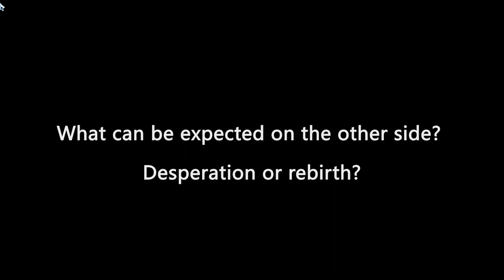Lets Play: 🐝 Nigate Tale - Gameplay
Nigate Tile is a rogue-like dungeon crawler with unique low-poly and 2D anime art. Fight your way out of a mysterious enchanted castle, searching for materials and loot to buy and craft new equipment, leveling up your character to get new combat skills and befriending cute monster girls capable of boosting you with astonishing magical powers!
In Nigate Tale you play as Roy, a crafty young engineer and adventurer. One day, you were flying in your airplane when a strange cloud sucked you into a strange, unknown world. You crashed in the sewers of a castle, inhabited by strange magical creatures. You have to explore every corner of this ever-changing castle to find all the missing parts… and piece together the secret story of this place, unveiling the thousands-years-old mystery that trapped it out of time and space.
Your mission won’t be easy: you’ll have to fight your way out of the labyrinthic corners of this castle, full of monsters, traps and all kinds of hazards. Every time you die, you will reappear in the same place, as in stuck in a neverending time loop… but the castle will have changed its layout, forcing you to begin your path anew!
Enjoy the thrill of a fast-paced and deep combat system that will keep you on the edge of your seat! Nigate Tale gives you total freedom to choose your own playstyle, with dozens of weapons of all kinds (melee and ranged, slow but strong and weak but fast…), different types of magic, and several skills trees for you to level up, creating in every playthrough a unique character to fight with.
You’ll need to hone your skills and level up to learn new fighting techniques if you are to get out of this castle... But luckily you won’t be alone in this fight: this castle is also inhabited by friendly monster ladies, capable of granting you magical powers and even fight by your side… if you manage to befriend them and bring them the right presents!
As you beat enemies in your incursions to the heart of the castle, you will loot gold you can use to buy new gear. But you can also gather materials to craft your own special equipment – and of course, the special items needed to gain the favor of the monster girls!
Hermit Game, the studio behind Nigate Tale, was founded by former artists of the anime industry. You’ll be the protagonist of your own vibrant and colorful anime show!